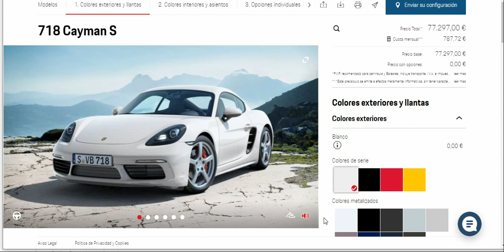Sonido Porsche 718 Cayman S